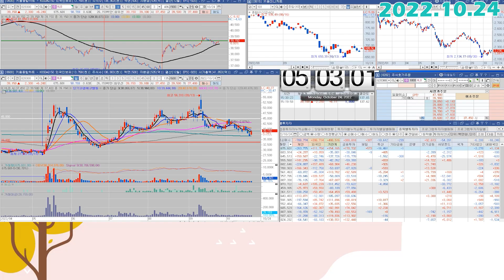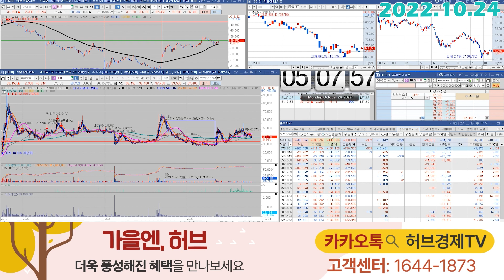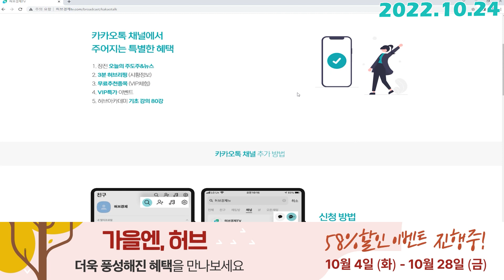HLB (028300) - 오늘 상승, 의미부여 하지 말아야 하는 이유